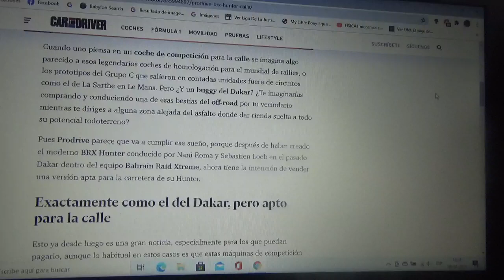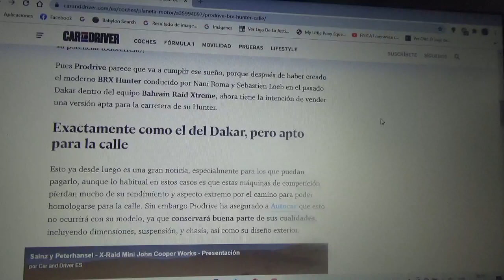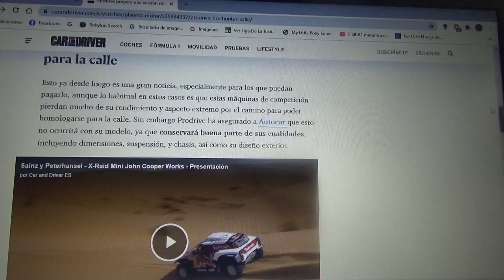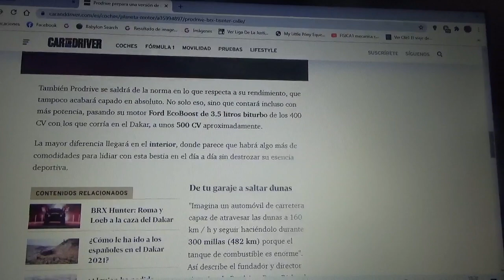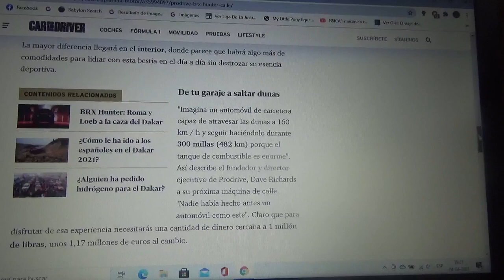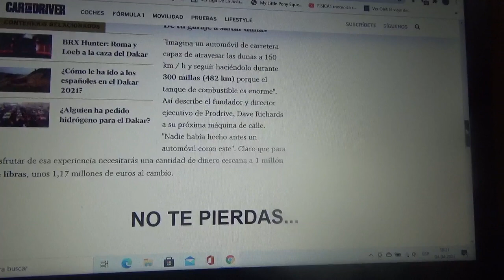Prodrive ya trabaja en una versión para la ciudad del BRX Hunter del Rally Dakar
Ahora esta máquina off road de competición pasará de las arenas y dunas de Arabia Saudí a las ciudades de todo el mundo